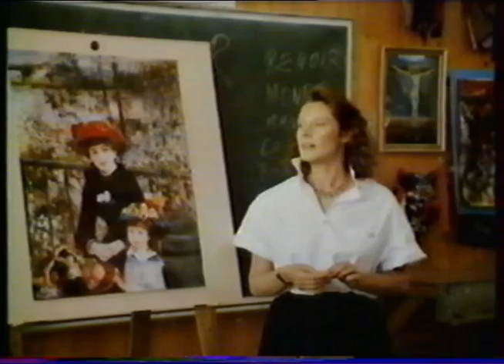Nuits chaudes dans un train roulant lentement (1988) Bande annonce VF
De Bob Ellis avec Wendy Hughes, Colin Friels. Warm Nights on a Slow Moving Train- French VHS Trailer. Extrait des compilations VIDEOTHON disponibles sur videotopsy.blogspot.com